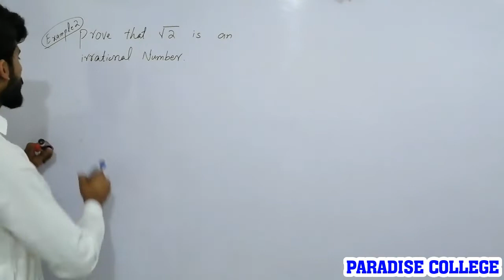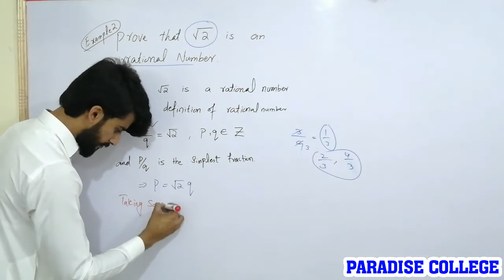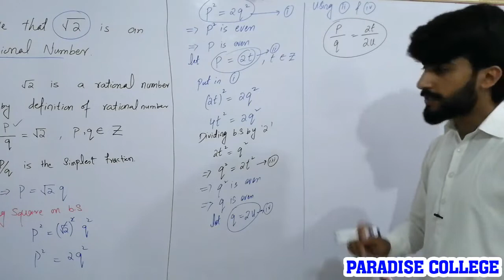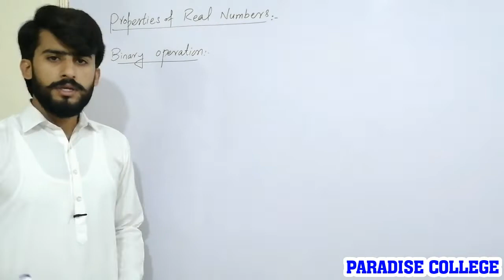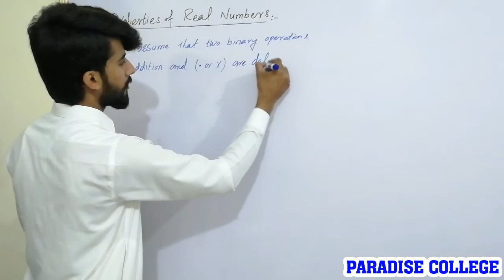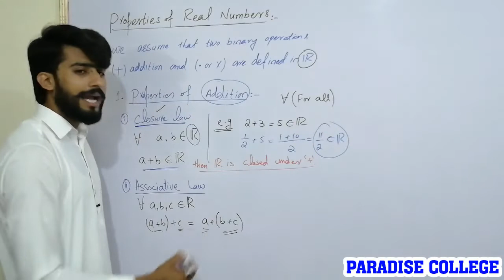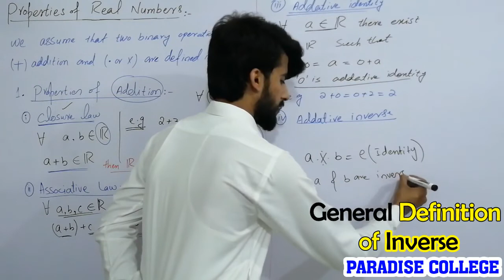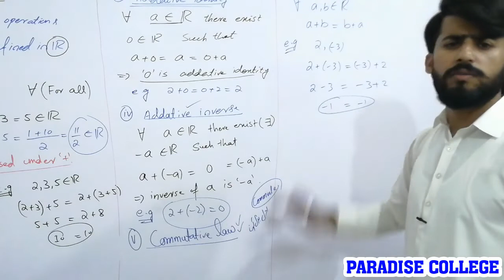NUMBER SYSTEM LEC-2 FSC-ICS-11 (Addition Properties of Real numbers, Example-2 Ex 1.1)